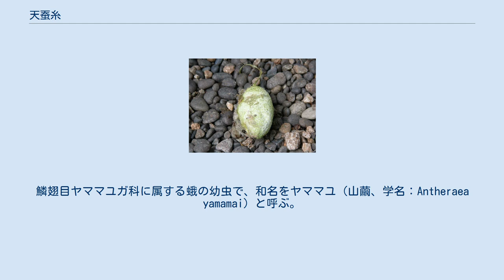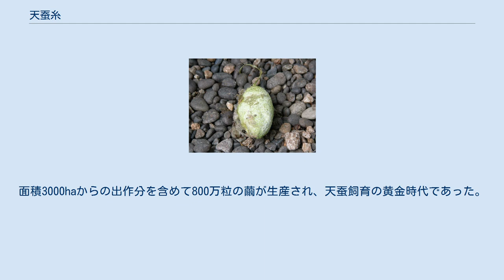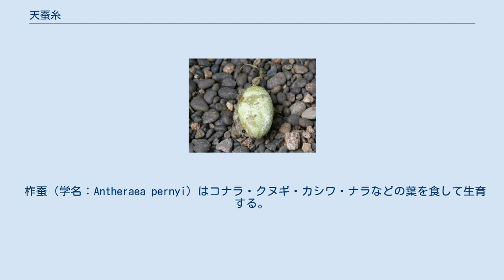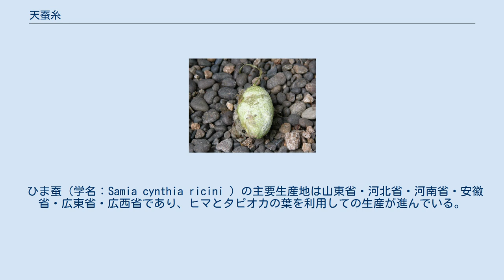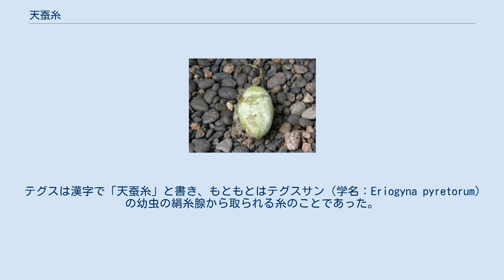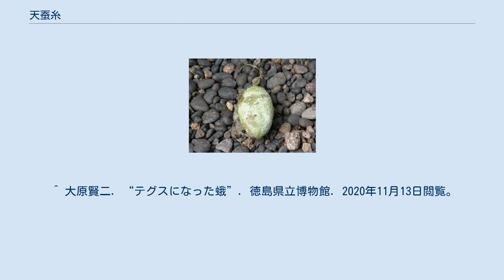天蚕糸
天蚕（ヤママユ）の繭 天蚕糸（てぐすいと、てぐす、てんぐすいと、てんぐす、てんさんし）は、天蚕（ヤママユ）の繭からとった天然の繊維である。
 萌黄色の独特の光沢を持ち、絹に比べて軽くて柔らかいのが特徴である。
糸の中に空気が入っているために保温性が高い。
また、染料を吸着しにくいために濃く染まらない性質を利用して、家蚕糸と混織し後染めすることで濃淡をつけることも行われている。
 天蚕は日本・台湾・朝鮮半島・中国に分布する絹糸虫である。
鱗翅目ヤママユガ科に属する蛾の幼虫で、和名をヤママユ（山繭、学名：Antheraea yamamai）と呼ぶ。
 日本ではもともと全国の山野に自然の状態で生息している蚕で、古くは木の枝についている繭を集めてきて糸に紡いだ。
天蚕の餌となるクヌギの枝に卵をつける「山つけ」という作業を経ることで、都合の良い場所で繭を得ることができる。
こうした人工飼育を最初に始めたのは、長野県安曇野市の有明地区であるとされている。
 天蚕は家蚕に比べて史書に記録される機会が少なく、文政11年（1828年）に刊行された『山繭養法秘伝抄』などが存在するだけである。
 また明治時代以降、皇居の紅葉山御養蚕所で歴代皇后が天蚕を育てることが伝統になっている。
 長野県安曇野市穂高有明では、天明年間（1781年 - 1789年）から天蚕飼育が始められた。
周辺は穂高連峰の山麓につながる高原で、松・杉とともにクヌギ・ナラ・柏などが群生していたので、多数の天蚕が生息していた。
 享和年間（1801年 - 1804年）になると、飼育林を設けて農家の副業として飼養され、文政年間（1818年 - 1830年）には穂高や近郷の松本・大町等の商人により繭が近畿地方へと運ばれ、広島名産の山繭織の原料にもなった。
嘉永年間（1848年 - 1854年）頃には、糸繰りの技術も習得し、150万粒の繭が生産された。
 明治20年（1887年）から明治30年が天蚕の全盛期で、山梨県や北関東などの県外へ出張して天蚕飼育を行った。
明治31年には有明村の過半数の農家が天蚕を飼育するに至る。
面積3000haからの出作分を含めて800万粒の繭が生産され、天蚕飼育の黄金時代であった。
しかし、焼岳噴火の降灰による被害や、第二次世界大戦により出荷が途絶え、幻の糸になってしまった。
 昭和48年（1973年）に復活の機運が高まり、天蚕飼育が再開された。
安曇野市天蚕センターで、飼育・飼育関連イベント・製品展示などが行われている。
 天蚕は家蚕のように桑の木を育てる手間はないが、繊細な虫であり人工飼育するには細かな配慮がなされる。
飼育場所として日当たりと水はけの良い、乾燥気味の場所が適している。
放飼期前にホルマリン液で飼育場所を消毒し、病害虫から天蚕を守る必要がある。
天蚕の病気には、微粒子病・膿病・軟化病・硬化病などがあるが、とくに皮膚に黒い斑点の現れる微粒子病は経卵伝染する恐ろしい病気である。
 天蚕の飼育には山飼いと桶飼いの二つの方法がある。
山飼いは植栽した樹園を作って飼育するものであり、桶飼いは水を入れた容器に小枝を差して飼育する方法である。
色が良く、繭層の厚いものが良い繭である。
 一般的に以下の手順で行われる。
 天蚕繭の製糸は、家蚕の繭に比べて解除率が悪く、作業効率が悪い。
 中国では柞蚕（さくさん）と樟蚕およびひま蚕の3種を利用している。
 柞蚕（学名：Antheraea pernyi）はコナラ・クヌギ・カシワ・ナラなどの葉を食して生育する。
生育は春・夏の2季である。
糸質は家蚕より幾分粗いが耐久力があり、衣料・カーテン・パラシュートなどに利用される。
三大産地は遼東半島・山東丘陵・河南省の伏牛山地である。
 樟蚕（和名：テグスサン、学名：Eriogyna pyretoum）は江西省・広東省・広西省および台湾に産する。
クス・カエデで飼養され、樟蚕糸は強くて耐久性があるため釣り糸用として利用される。
この釣り糸は魚には見えにくく、一般には上物といわれている。
 ひま蚕（学名：Samia cynthia ricini ）の主要生産地は山東省・河北省・河南省・安徽省・広東省・広西省であり、ヒマとタピオカの葉を利用しての生産が進んでいる。
 テグスは漢字で「天蚕糸」と書き、もともとはテグスサン（学名：Eriogyna pyretorum）の幼虫の絹糸腺から取られる糸のことであった。
のちに釣り糸、さらにはナイロンなどの合成繊維でできた糸のことを一般にテグスというようになった...